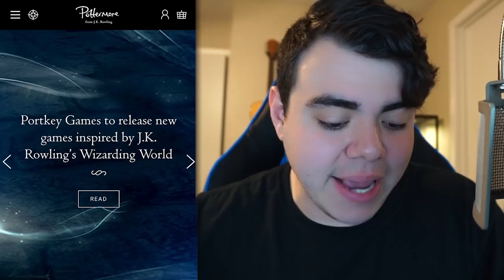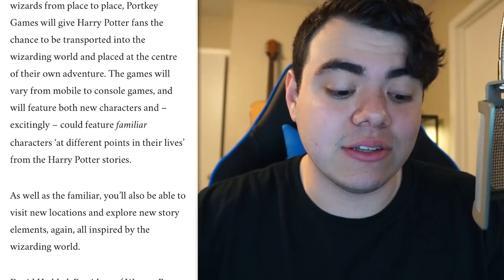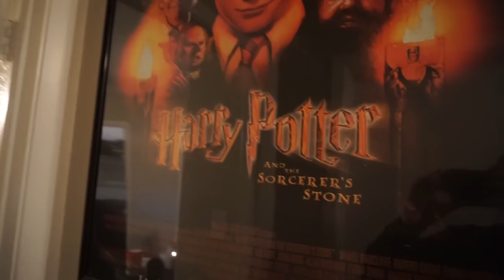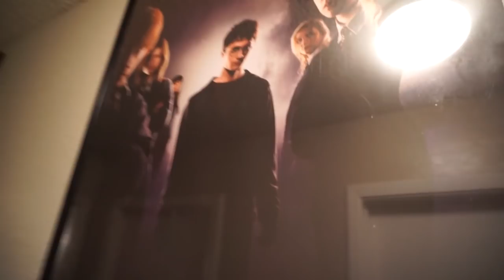HARRY POTTER WIZARDS UNITE! The New POKEMON GO?!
IF YOU GUYS WANNA SEE MORE HARRY POTTER VIDEOS MAKE SURE TO LEAVE A LIKE ON THIS VIDEO!!